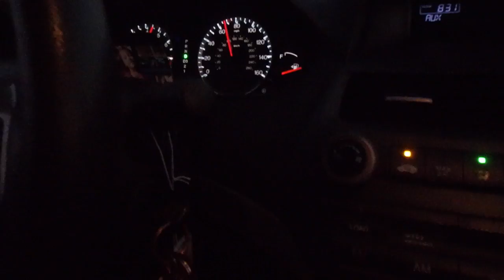100MPH Over A Hill